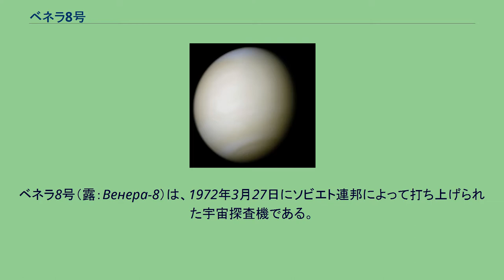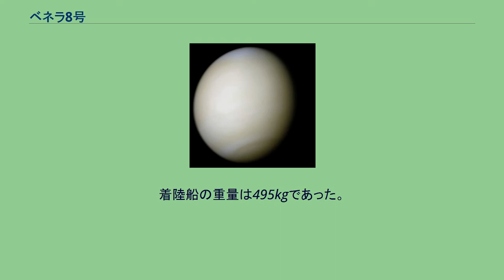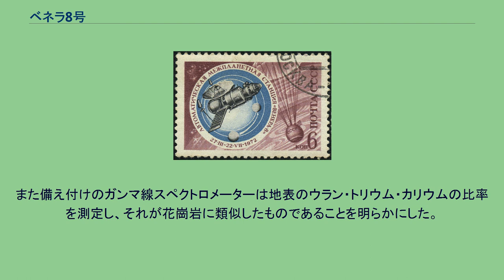ベネラ8号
ベネラ8号（露：Венера-8）は、1972年3月27日にソビエト連邦によって打ち上げられた宇宙探査機である。
ベネラ8号はベネラ7号同様、金星大気層に探査機を軟着陸可能な速度で降下させると言う目的で設計された。
宇宙船は金星大気の調査を主目的とした探査機で、軌道船と着陸船で構成されていた。
搭載された器機は温度計・高度計・ガンマ線スペクトロメーター・ガスアナライザーと無線送信機及び圧力計と光センサーを含んでいた。
このうち宇宙線探知機と太陽風探知機、紫外線スペクトロメーターは軌道船に搭載されていた。
ベネラ8号は1972年3月27日に金星に向かって打ち上げられた。
探査機は1972年4月6日に中間コース修正を行い、同年7月22日に117日かけて金星に到達した。
切り離される前に着陸船は高温の金星表面上で少しでも動作時間が長くなるよう軌道船の冷却システムで液体窒素を使って前もって冷却されていた。
金星への降下時はエアブレーキによって41,696km/hからおよそ900km/hまで減速され、その後高度60kmで直径2.5mのパラシュートを展開した。
地球の感覚から見るとパラシュートのサイズがひどく小さく感じられるが、これは金星の濃厚な大気に合わせたからである。
着陸船は降下中からデーターを転送し、高度35kmから30kmの間に急激に暗くなる領域があること、そして高度10kmより下では風速1km/sの風が吹いていることを測定した。
着陸船は09:32 UTに「ヴァシリーサ・レシオ」と呼ばれている発光現象が観測されている、半径150kmの範囲の朝日の境界線上にある南緯10.7度、東経335.25度の地点に着陸した。
着陸船の重量は495kgであった。
着陸船は厳しい条件で破壊されるまで、着陸後50分11秒にわたってデーターを送信し、以前送られた観測データーを追認することとなった。
そこは摂氏470度、圧力90気圧で、地球で視界1kmの状態の曇りの天気に当たる明るさであった。
これにより地表は写真撮影可能だと判断された。
ベネラ8号の観測結果により初めて金星の雲は高い高度のみにあり、それより下は比較的晴れていることが判明した。
また備え付けのガンマ線スペクトロメーターは地表のウラン・トリウム・カリウムの比率を測定し、それが花崗岩に類似したものであることを明らかにした。